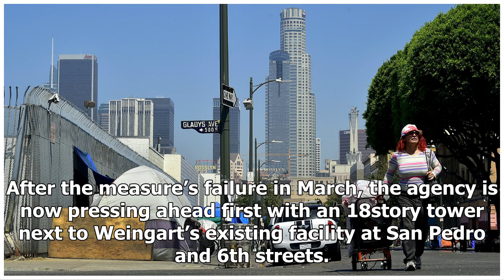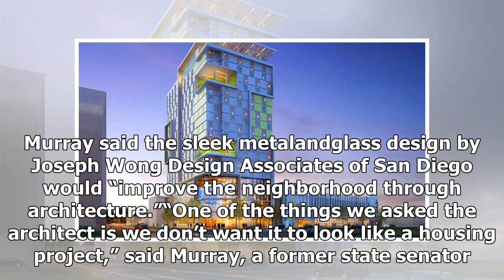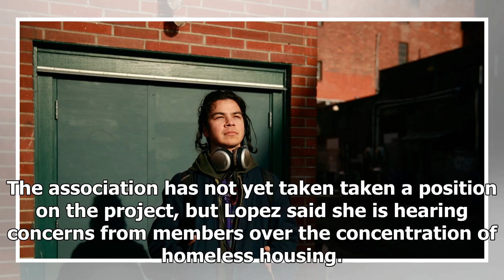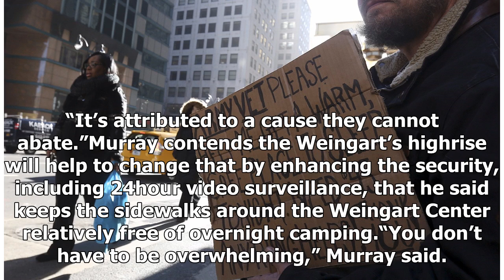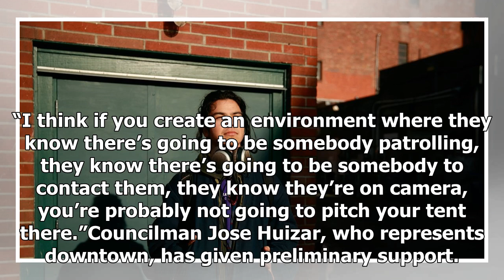TODAY NEWS - Weingart Center planned high-rise housing first homelessness for Las skid row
TODAY NEWS - TODAY NEWS - Weingart Center planned high-rise housing first homelessness for Las skid row

For decades, the Weingart Center has been a fixture on Los Angeles’ skid row, one among the many places of refuge where homeless men and women come for shelter, food and support. Now the social services agency is expanding its mission into permanent housing and plans to do it with a flourish by reshaping the skyline of L.A.’s most depressed neighborhood. Weingart has filed applications with the city to build three highrise residences on the two blocks it shares with the homeless services provide...